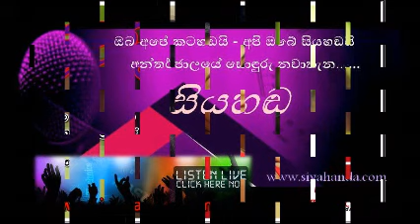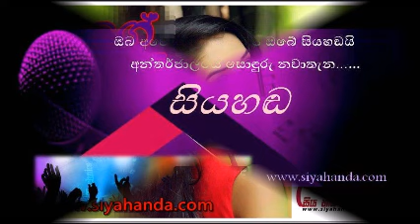MAGE ADARAYA........WASANTHA WIJEKOON....[ 14 ]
මගේ ආදරය...[ 14 වෙනි වැඩ සටහන ]
කොතෙක් කීවද..කොතෙක් ලියූවද කියා ලියා නිම කල නොහැකි. ආදරය...
.ඔබ අප කවුරුත් හොඳින් දන්නා හඳුනන. ගී පද රචකයෙක් ලෙස මහත් ආදරයට පාත්‍ර වුන.
වසන්ත විජේකෝන් මහත්මාණන් මෙවර සියහඬ ..මගේ ආදරය වැඩ සටහනට එක් වුන සොඳුරු මතකය.
ඉදිරිපත්කිරීම. එරින් ප්‍රනාන්දු
සංස්කරණය. නෙරංජි ලියනගේ